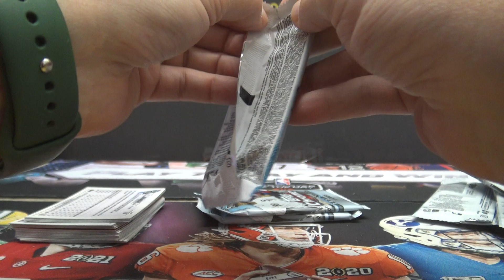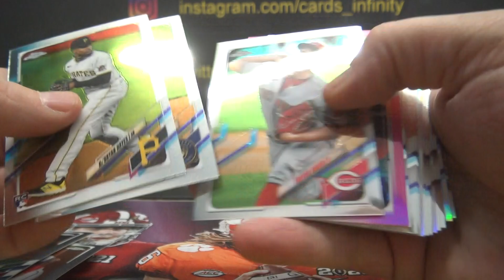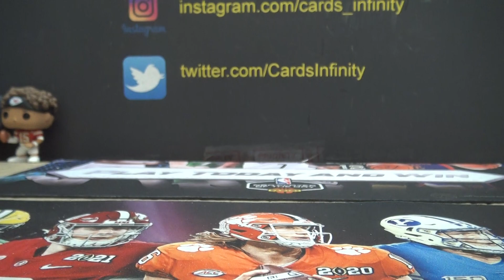Aaron's 2021 Topps Chrome MLB Baseball Blaster Box Break